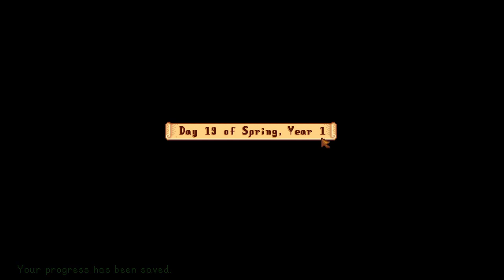Stardew Let's play: Catching Fish (E10)